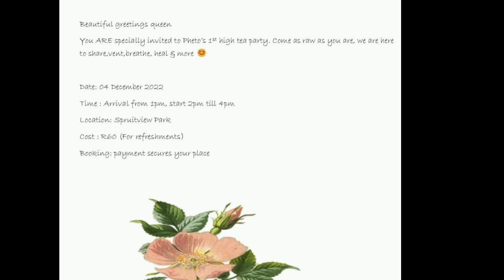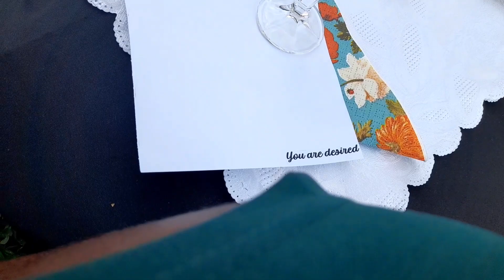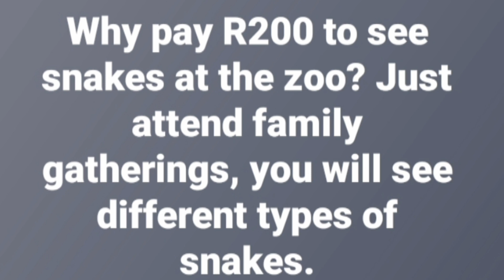VLOGMAS : SALON || CHURCH || PHETO 'S TEA PARTY || ALAS,AND MY DIET CHANGES😏